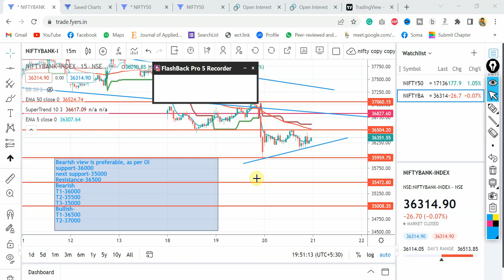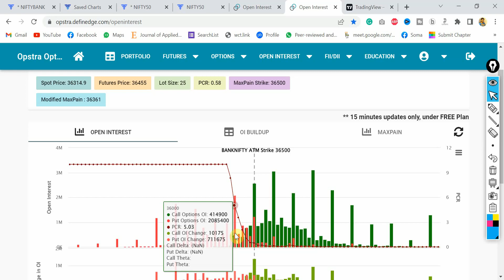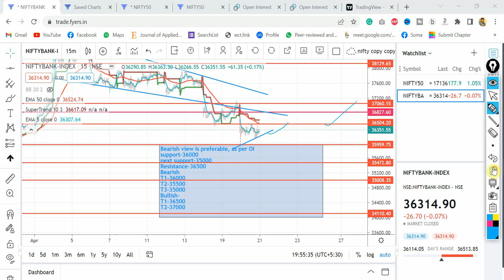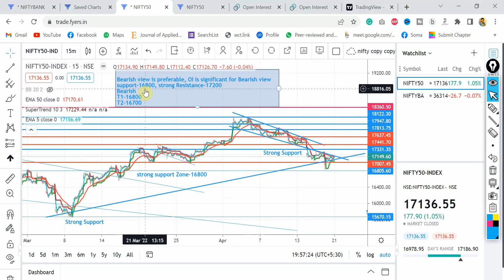Nifty Prediction and Bank nifty analysis for tomorrow 21 April 2022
This video is about Nifty Prediction and Bank nifty analysis for tomorrow 21 April 2022.
 Bank nifty prediction for tomorrow 21 April 2022 | Nifty Prediction.
Nifty Bank Nifty Analysis Thursday | 21 April 2022.
All the possible scenarios have been discussed in Hindi. The Analysis Methods and supporting Indicators are also shown in this video.

Nifty prediction and bank nifty analysis for Wednesday | 21 april nifty analysis.
Strategy nifty prediction and bank nifty analysis for Wednesday | 21 april 2022.
Nifty Prediction and Analysis for Monday | 21 April 2022 | Nifty tomorrow. All the possible scenarios have been discussed in Hindi. The Analysis Methods and supporting Indicators are also shown in this video.

nifty prediction
banknifty tomorrow
nifty prediction
nifty analysis
banknifty
banknifty analysis
nifty
share market
Investment Ideas | Multibagger stocks | Penny Stocks | GODHA CABCON & INSULATION LIMITED
market ways
nifty today
nifty prediction for tomorrow market ways

nifty tomorrow view
bank nifty
monday market prediction
hindi
nifty march
 mar
nifty nov

market ways nifty analysis
uday mehra latest
ukraine russia stock market
ukraine news live
ukraine russian stocks
uday mehra
banknifty prediction
market tomorrow
global market
nifty mar
trading simple
options guide
banknifty hindi
nifty hindi
nifty target
nifty crash
nifty outlook
will bank nifty crash
earn from stock market
nifty target for today
best trading stock for today
nifty analysis
share market
banknifty prediction
hindi
banknifty prediction for tomorrow
bank nifty tomorrow level
nifty and banknifty trading levels
tomorrow banknifty prediction
bank nifty
monday market prediction
nifty
nifty and banknifty analysis
banknifty analysis
banknifty target
April 11 - Sharekhan Weekly Stock Market Analysis (Technicals, Dividends, IPO, Futures Trading)
बाजार पर भसीन जी का बडा खुलासा | Sanjiv Bhasin latest today | Nifty Banknifty | Sanjiv bhasin
Investment Ideas | Multibagger stocks | Penny Stocks | BFL ASSET FINVEST LTD
 Strategy nifty prediction and bank nifty analysis for Wednessday | 20 april 2022
Nifty Prediction and Analysis for Monday | 20 April 2022 | Nifty tomorrow
Nifty prediction and bank nifty analysis for Wednesday | 20 april nifty analysis
nifty analysis for 21 april